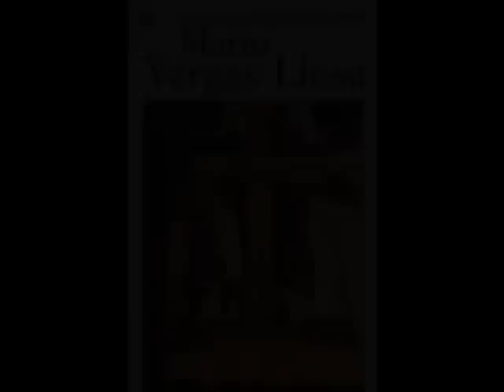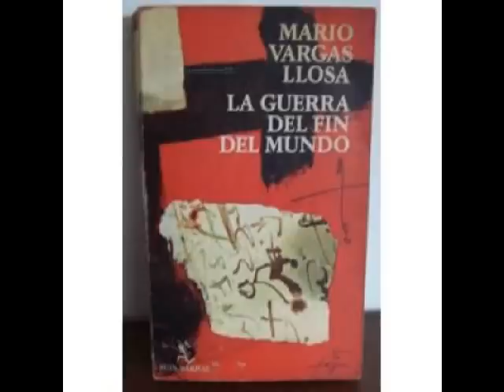LA GUERRA DEL FIN DEL MUNDO mario vargas llosa.avi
Fragment del llibre de MARIO VARGAS LLOSA. Forma part de la base de lectures i narracions de EL DESCANS DEL TROGLODITA programa que poden seguir a ràdio Rubí (99.7 FM), a o a